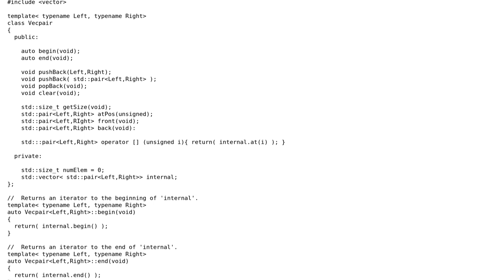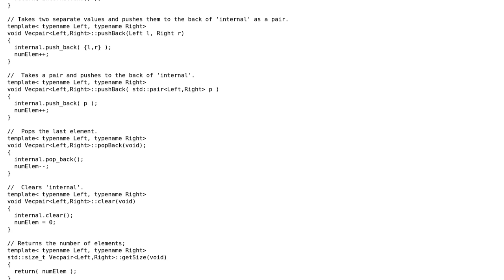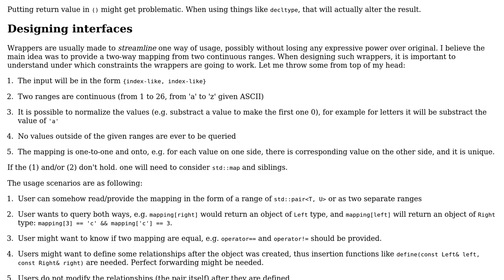Code Review: Implementation of a vector of pairs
With thanks & praise to God, and with thanks to the many people who have made this project possible! You are responsible for your own actions.